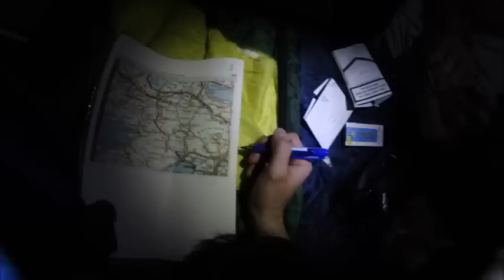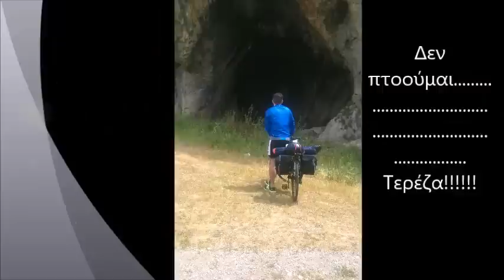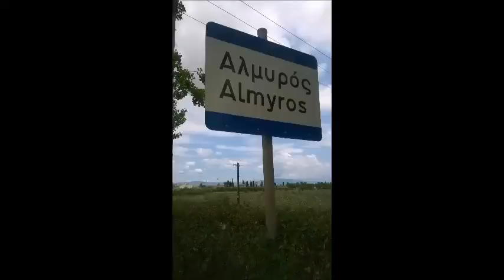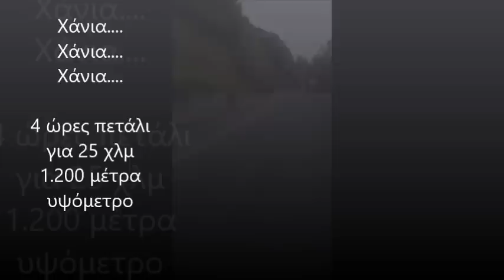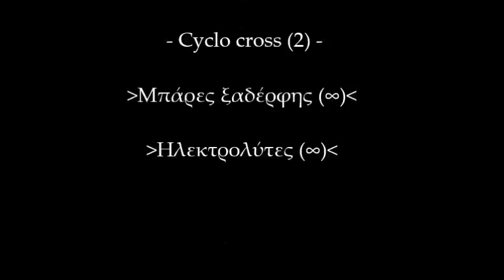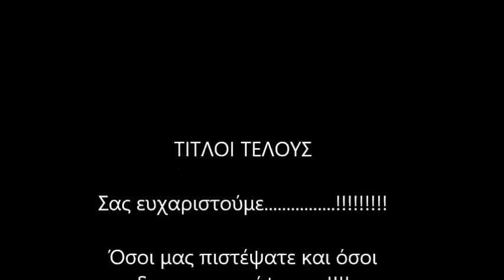Ο ΚΟΣΜΟΣ ΜΕ ΠΟΔΗΛΑΤΟ – (1η ΔΙΑΔΡΟΜΗ) ΠΑΤΡΑ–ΠΗΛΙΟ (ΜΟΥΡΕΣΙ)-TRAILER/THE WORLD BY BICYCLE–(1) GREECE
Πάτρα – Πήλιο (Μούρεσι) με τα ποδήλατα

Μία σκέψη, μια απόφαση...
Δυο ποδήλατα , μία σκηνή , ένα μουσικό όργανο , σεβασμός στη φύση , αναζήτηση της περιπέτειας, τρέλα και αυθορμητισμός όπως μόνο τα μικρά παιδιά ξέρουν...και τελικά...κάποιος ΣΕ ΠΕΡΙΜΕΝΕΙ...όπου κ αν πας...
2 Φίλοι  - 5 ημέρες - 520 χλμ

Μουσική επένδυση :
1) Joan Retamero & Rockin' Beats - Saturn Rings (Artfaq Remix)
2) D-Nox & Beckers – Serenade
3) Hilight Tribe - Free Tibet (Vini Vici Remix)
4) Διονύσης Σαββοπουλος - Σου μιλώ και κοκκινιζεις
5) Queen - We Are The Champions